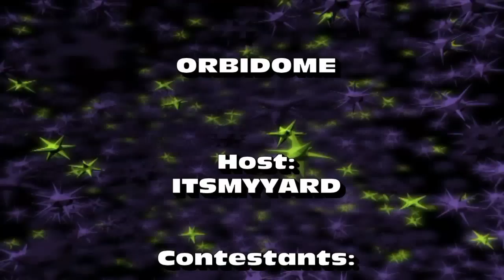Orbidome - Series 1 Episode 2 - Halo 3 Gameshow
6 more weary contestants head off to the orbidome. Welcome new games, new trials and all new catastrophes.. only on... ORBIDOME, Halo's premier gameshow series!